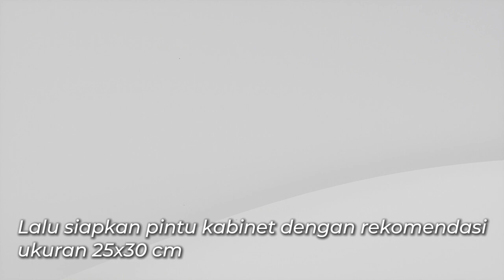Mau Punya Kabinet yang Engselnya Gak Keliatan dari Luar ?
Nahh ada juga nihhh engsel pivot pen yang kalo udah dipasang, engselnya ga keliatan dari luar, dijaminnn tampilan lemari jadi lebih rapi dehhh...

Penasaran ?? tonton videonya sampai habis yaaa...

Belanja online di marketplace ? bisa banget!